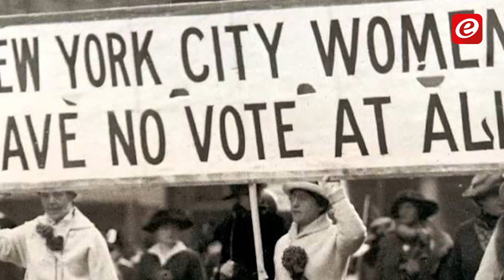ما قصّة "يوم المرأة العالمي"، وكيف تحتفل الدول بهذا اليوم؟